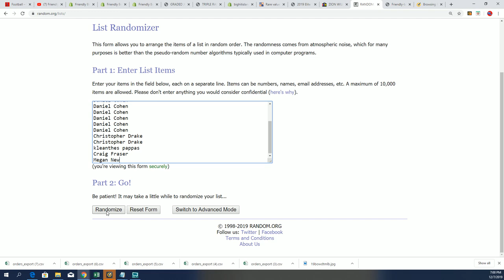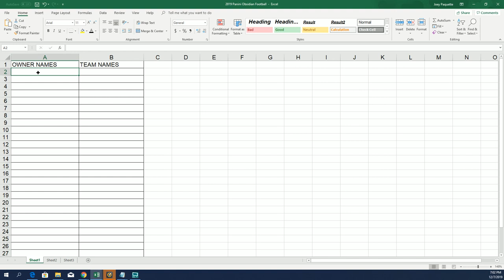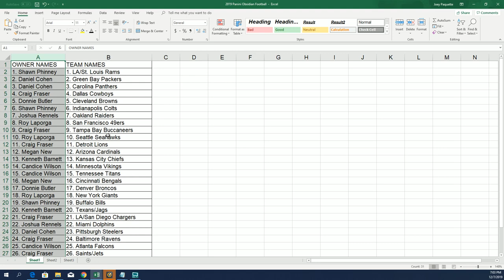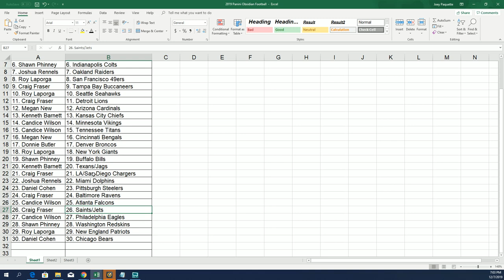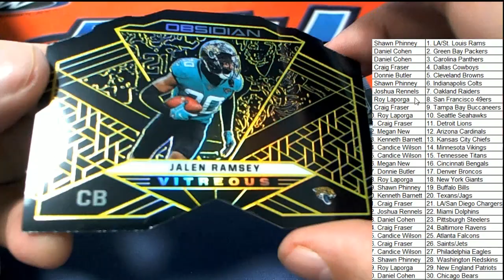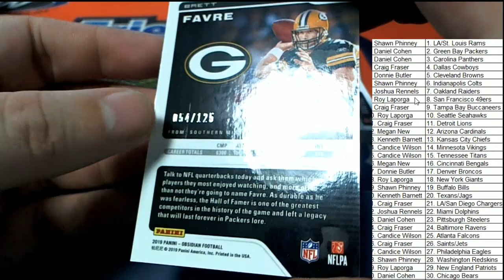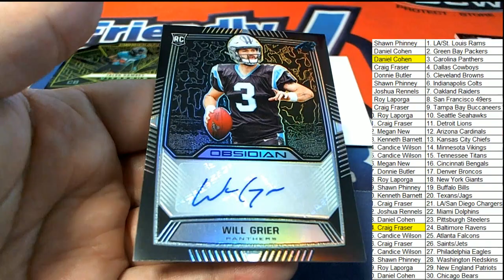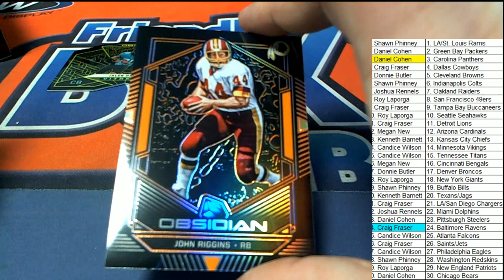2019 Panini Obsidian Football FILLER & BREAK ID 19OBSIDIANFB113